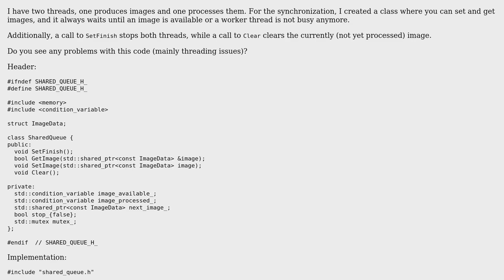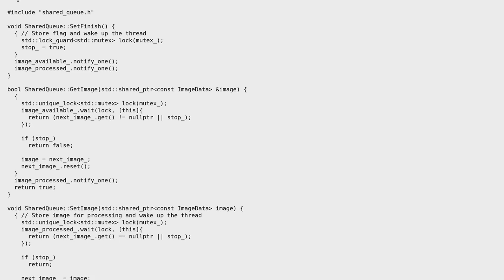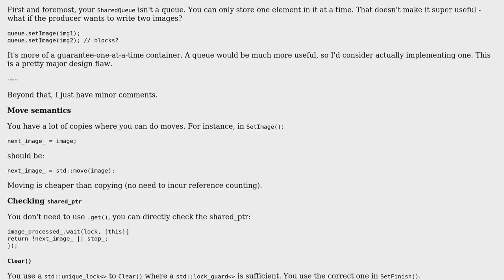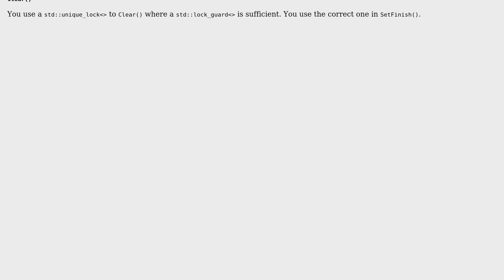Code Review: Multithreading, shared queue as synchronization point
With thanks & praise to God, and with thanks to the many people who have made this project possible! | Content (except music & images) licensed under CC BY-SA | Music | Images & others | With thanks to user Jan Ruegg user Jamal user Barry and the Stack Exchange Network Trademarks are property of their respective owners. You are responsible for your own actions.